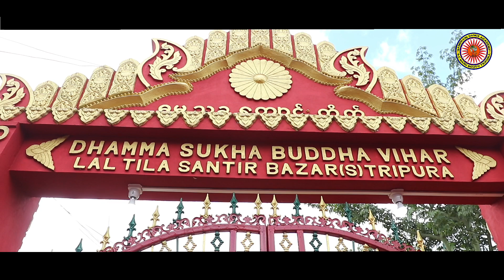21th Maha Kathina Chivara Dana Festival 2023 || Lalthila B.C Manu,Santir Bazar South Tripura India.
21th Maha Kathina Chivara Dana Festival 2023 || Lalthila B.C Manu,Santir Bazar South Tripura India.

Well came to SANGRAIN DANCE ACADEMY YouTube Channel

⚠️DECLARATION⚠️